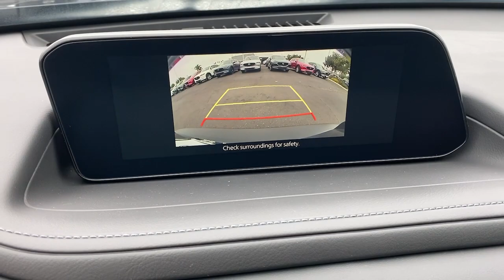2021 Mazda CX-30 Huntington Beach, Newport Beach, Fountain Valley, Westminster, Costa Mesa M302650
Deep Crystal Blue Mica New 2021 Mazda CX-30 available in Huntington Beach, CA at Huntington Beach Mazda. Servicing the Huntington Beach, Newport Beach, Fountain Valley, Westminster, Costa Mesa CA area.